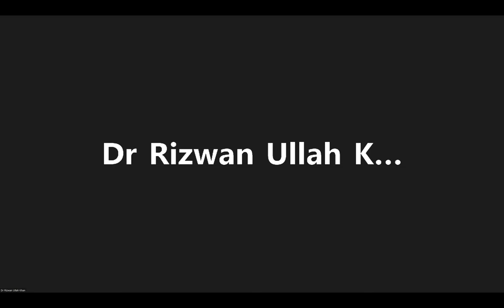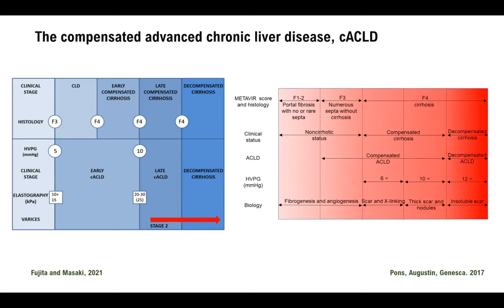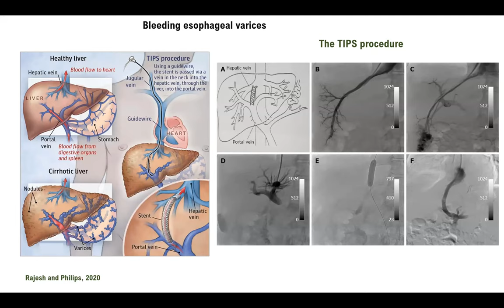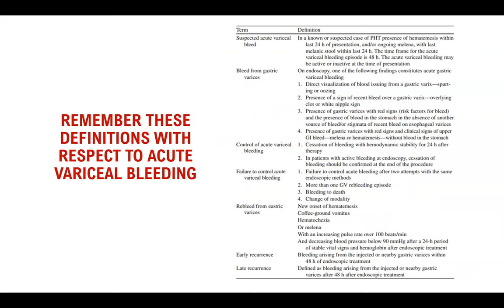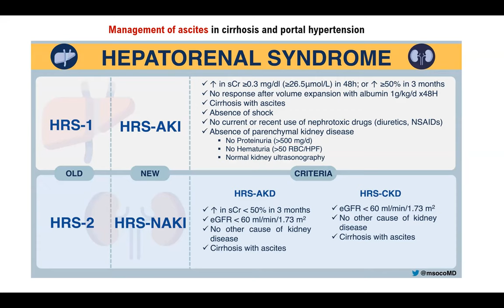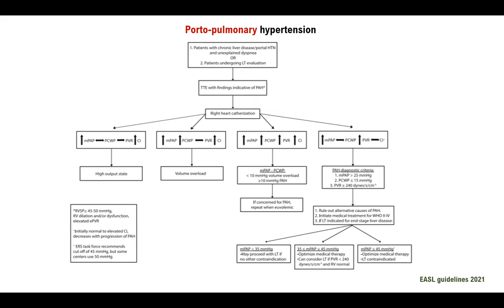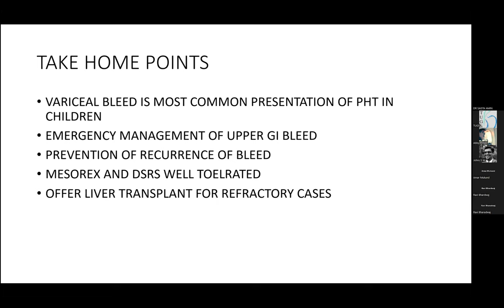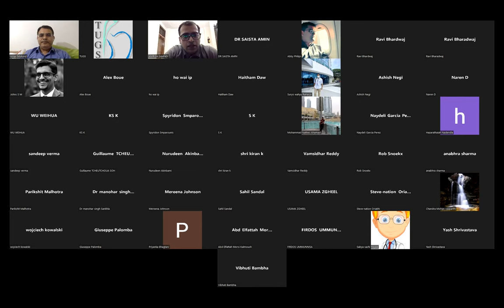TUGS-MATCH academics meeting from 4th September | Portal Hypertension